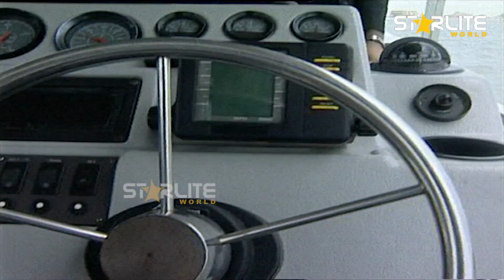Game episode 04 | Action packed | Pakistani TV Drama Serial | New Drama Series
Drama Serial: "Game"
Cast: Shabbir Jaan, Zeba Bakhtiar, Sajid Hassan, M. Warsi, Shehla Qureshi, Tariq jamal, Tahir Ali, Farida Jan, Sajjad Shah, Humayon Mahboob, Furqan, Hayat Khan, Shehanshah Zaidi, Iqbal Niaz, Nasarullah Khan, Sharaam, Subhani K.K, Majda Zaidi, Tazin Huma, Arif, Imtiaz, Luqman, Rauf, zaheer uddin babar, and Others
Associate Director: Syed Ajaz Hussain
Director of Photography: Mirza Mehmood
Producer: Baber Javaid, Tanveer Jamal